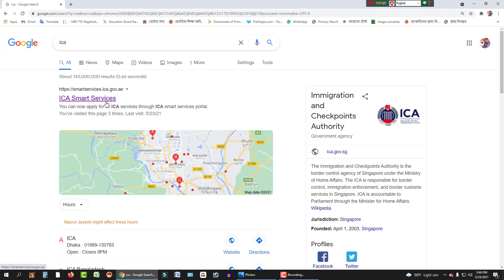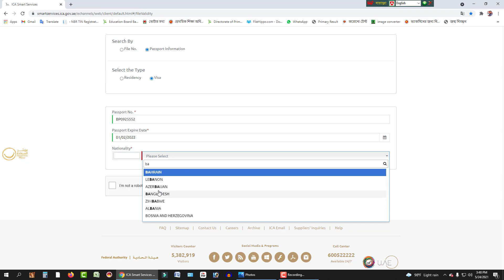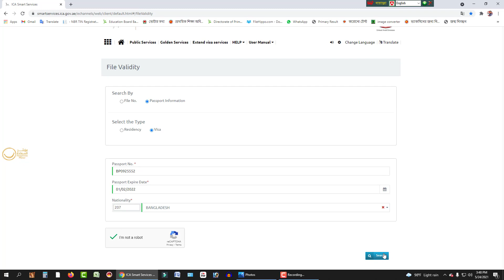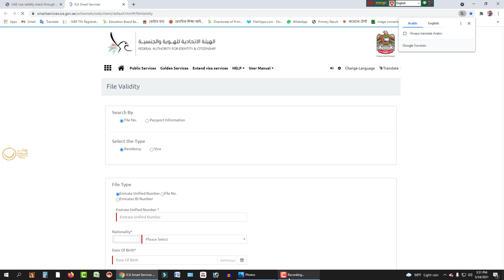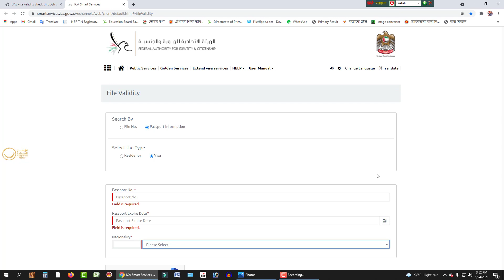পাসপোর্ট নম্বর দিয়ে দুবাই ভিসা চেক করুন | Dubai visa check by passport number | SAYED NURUZZAMAN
পাসপোর্ট নম্বর দিয়ে দুবাই ভিসা চেক করুন | Dubai_visa_check by passport number | SAYED_NURUZZAMAN. In this video about Checking UAE Visa Status with Passport Number and Passport expire date.

Thanks